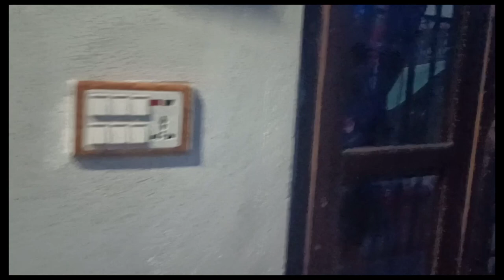BA ma gako xay ramailo ni bhyana and chabihang li keti la call gardo raicha #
Ba ma last alchi lago chabihang li keti la call gardo raicha